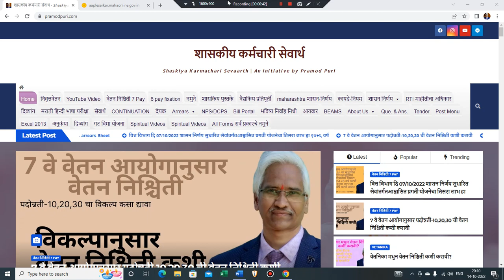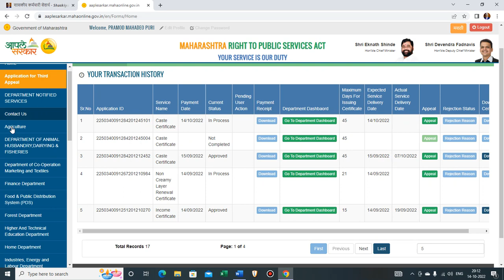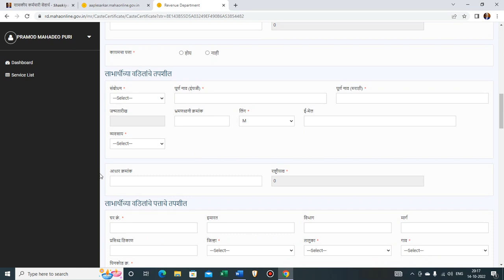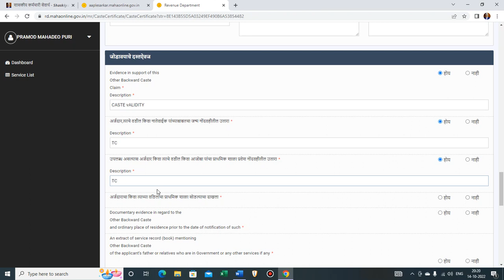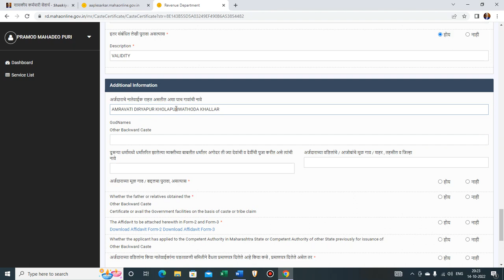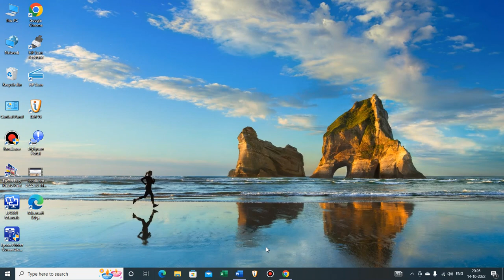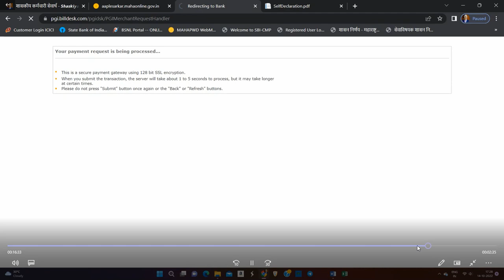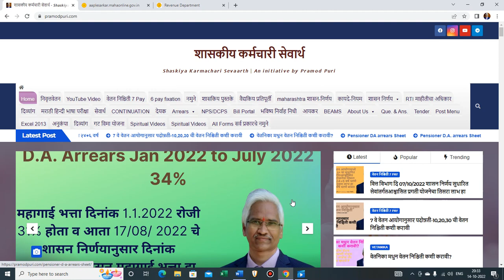Caste Certificate for Other Backward Classes For GOI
Certificate Name :- Caste Certificate

या वेबसाईट वरून जातीचे प्रमाणपत्र कसे ऑन लाईन काढावे?

जे विद्यार्थी / उमेदवार हे महाराष्ट्र राज्य सोडुन दुसरी कडे जातीचा फायदा घेवून परीक्षा देऊ ई‍च्छीतो त्यांना महाराष्ट्राबाहेर खुल्या मधुनच अर्ज करावा लागेल जे भटक्या जमाती-जाती, विमुक्त जाती मधील आहेत त्यांना UPSC/ IBPS/SSC/IIT/AIIMS  किंवा इतर ठिकाणी अर्ज करावयाचा असल्यास खुल्या मधुनच करावा लागतो, परंतु त्यांनी जर केंद्रशासनाचे इतर मागस वर्गीय चे प्रमाणपत्र काढले तर मग त्यांना खुल्यातुन अजर् भरावा लागणार नाही त्या करीता ONLINE अर्ज कसा सादर करावा या बाबतची माहीती या व्हिडीओच्या माध्यमातुन देण्याचा प्रयत्न करीत आहे.

आपले सरकार पोर्टल

जातीचे प्रमाणपत्राचे नाव  Caste Certificate for GOI posts

Form of Caste Certificate for Other Backward Classes person applying for Appointment to post under the Government of India (GOI) or for the purpose of education under the Government of India.

(Service Migrant Caste Certificate)

लागणारे प्रमाणपत्र

Income Certificate for the last 3 years issued by the Tahsildar    (Father)
Caste Certificate of the Father     (Father)
School Leaving Certificate     (Son -Daughter or Beneficiary)
Photo ID of Beneficiary     (Son -Daughter or Beneficiary)
Salary Certificate or Form 16     (Father)
Caste Certificate of the Relative (Father)
Copy of School Leaving Certificate of beneficiary  (Son -Daughter or Beneficiary)
Copy of School Leaving Certificate of Grandfather
Caste Validity (Son -Daughter or Beneficiary)

सदरचे जात प्रमाणपत्र हे दरवर्षीच काढावे लागते किंवा आपणास ज्या वर्षात काम असेल त्या वर्षी काढावे परंतु upsc  करीत असल्यास दरवर्षी काढणेच योग्य राहील.

फार्म भरतांना दोन पर्याय आहेत एक मराठी मध्ये व दुसरा ईंग्रजी मध्ये आपणास जो योग्य वाटत असेल तो निवडावा.

आता प्रतिज्ञलेख तयार करण्याची आवश्यक्ता नसुन स्वयंघोषणापत्र व स्वयं साक्षांकन करीता एक फोटो लावून त्यावर स्वाक्षरी करून अपलोड करावे.

शासकीय सोयी /सुविधाकरिता शपथपत्राऐवजी स्वघोषणापत्र व कागदपत्रांच्या स्वयंसाक्षांकित प्रती स्विकारणे. File opening link

 Required Documents

Proof of Identity (Any -1)

खालील पैकी कोणतेही एक

1) PAN Card
2) Passport
3) RSBY Card
4) MNREGA Job Card
5) Driver’s License
6) Photo of Applicant
7) Identity card issued by Govt or Semi Govt organisations

Proof of Address (Any -1)

1) Passport
2) Water Bill
3) Ration Card
4) Aadhaar Card
5) Voter ID Card
6) Telephone Bill
7) Driving License
8) Electricity Bill
9) Property Tax Receipt
10) Extracts of 7/12 and 8 A/ Rent Receipt

Other Documents (Any -1)

1) Other
2) Other
3) Other
4) Affidavit
5) 8 A Extract
6) 7/12 Extract
7) Caste Validity
7pay fixation. Sevaarth, BEAMS,Vetanika,Paybills,Government Resoluation, Circulars,Anukampa,Medical Rembrusment,current disscus.